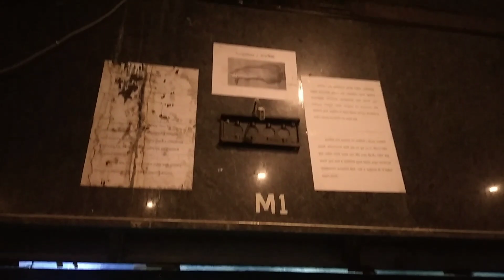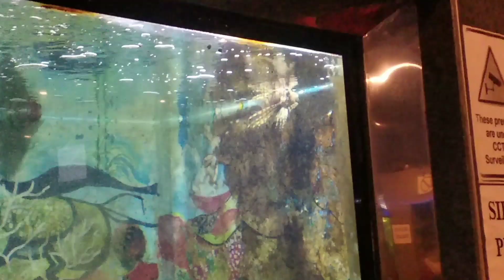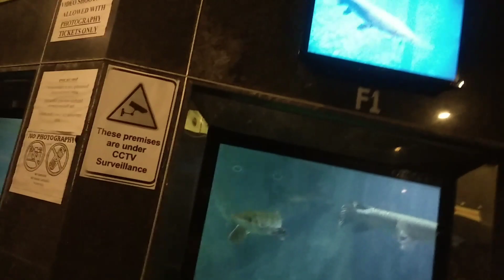Tarapore Wala Aquarium Charniroad and Girgoan Chaupati#Aquarium#Beach#sunset#nature#peace#DIML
Hi Friends I shared a Day in my life with you in this video.

I visited Tarapore Wala Aquarium@Charniroad.
And visited Charniroad Chaupayi which is also known as Girgoan chaupati.

How was your weekend and vacation let me know in Comments.

Must visit with your family and friends these amazing places located in Charniroad Mumbai.

My another vlogs on Family picnic 😊

Buy Some Amazing Products from Amazon.

My Philips OTG

My Orpat electric beater

WonderChef Cookware set

WonderChef Cookware set 2

Wooden Spice box 2

Spice Box

Spice box 2

Spice rack

Spice rack 2

Spice rack 3

Spice rack 4

Don't use plastic straw for your kids and Family it's not good for health buy this Stainless steel straw

Festival Special Dessert tray

Special Rice plate

Curd and Rice Bowl

Server with Cover

Steam Cooker steemo

My kitchen weighing scale

Stainless steel measuring Cups and Spoons

Measuring Cups and Spoons with silicone spatula and brush

My electric Chopper

Ganesh wonder Chopper

Ganesh Vegetable Chopper

Ganesh Multi-purpose Vegetable Chopper

Dry fruits Cutter

Chopper with 2 blades

Gas o Grill gas tandoor for oil free and indoor BBQ and more

Fridge deal with Amazon

Deep fridge